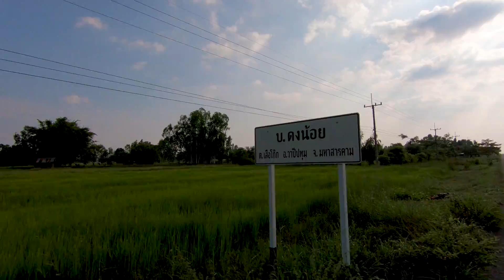ย่างเนื้อ!! เสือร้องไห้ เนื้อติดมันหวานๆ แจ่วบีขมๆ สุดแซ่บพี่น้อง